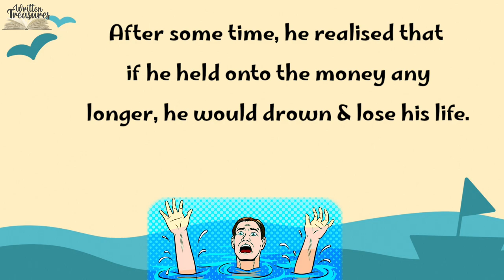Short Stories | Moral Stories | The Miser & His Bag of Gold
Hello Friends,

In this video, an interesting moral story is given which teaches us that money is not important than life. Everything cannot be bought by money.

Thankyou,
Written Treasures.